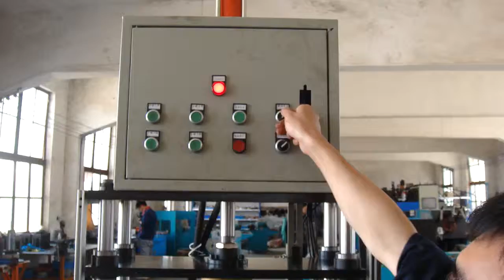Coil Shaping Machine Accepted by Our Vietnam Cusatomer | Sinovance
The video shows the testing process of coil shaping machine which is ordered by our Vietnam customer. The shator is from Vietnam and it is water pump motor.